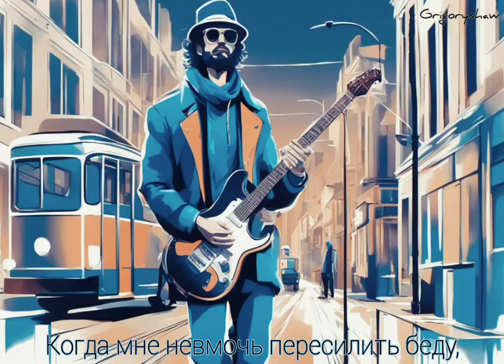Полночный троллейбус : Музыкальная поэзия Булат Окуджава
Булат Окуджава

Полночный троллейбус

Когда мне невмочь пересилить беду,
когда подступает отчаянье,
я в синий троллейбус сажусь на ходу,
в последний,
в случайный.

Полночный троллейбус, по улице мчи,
верши по бульварам круженье,
чтоб всех подобрать, потерпевших в ночи
крушенье,
крушенье.

Полночный троллейбус, мне дверь отвори!
Я знаю, как в зябкую полночь
твои пассажиры — матросы твои —
приходят
на помощь.

Я с ними не раз уходил от беды,
я к ним прикасался плечами…
Как много, представьте себе, доброты
в молчанье,
в молчанье.

Полночный троллейбус плывет по Москве,
Москва, как река, затухает,
и боль, что скворчонком стучала в виске,
стихает,
стихает.